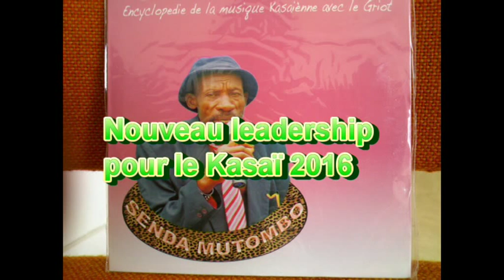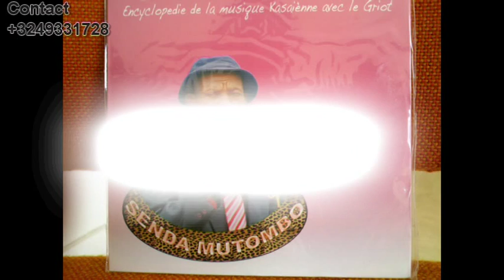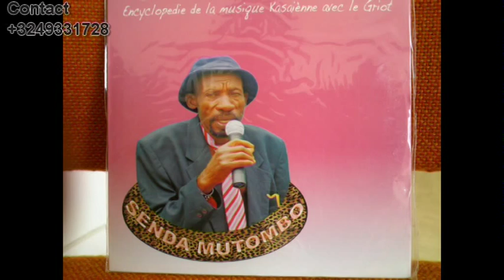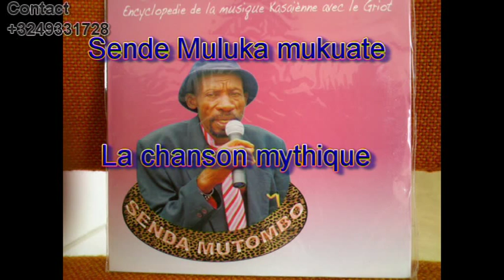Le griot généalogiste Senda Mutombo dans Senda Muluke (sa chanson mythique)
Vous avez ici la chanson mythique de l'encyclopédique et généalogiste griot Senda Mutombo. La chanson qui nous a bercé, charmé au rythme authentique ancestrale luba. Par cette chanson, Senda Mutombo reste éternellement un patrimoine kasaïen et mérite notre reconnaissance!